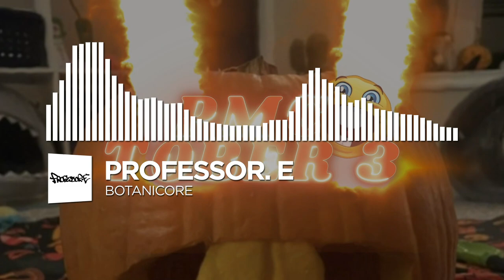PROFESSOR.E - BOTANICORE [PMC Release]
Genre: Botanicore